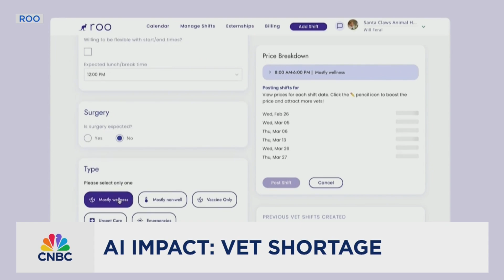AI impact: How AI is helping in a vet shortage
The US vet industry is dealing with a labor shortage as the number of American households owning pets is at an all-time high. Julia Boorstin looks at how AI is lending a helping hand – powering a range of vet and medical tools to enable pets to be treated more effectively and efficiently.